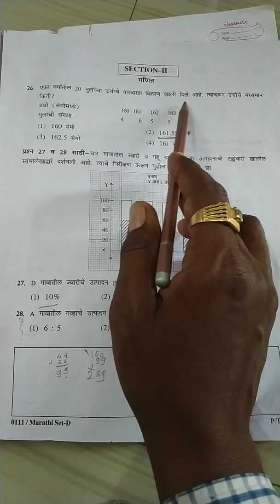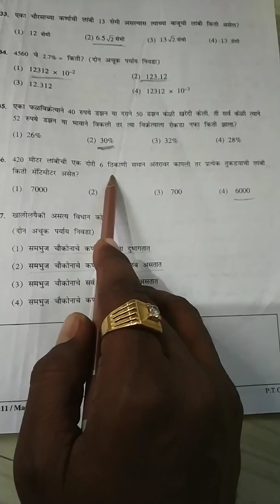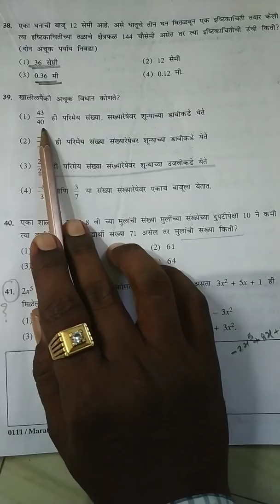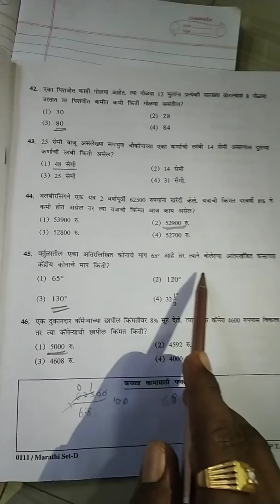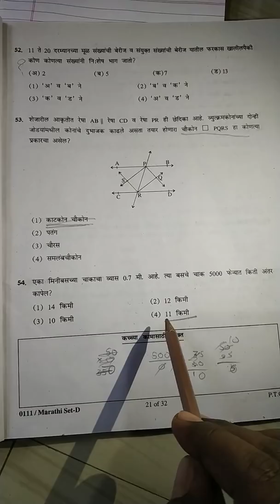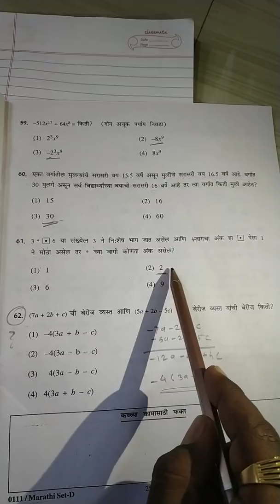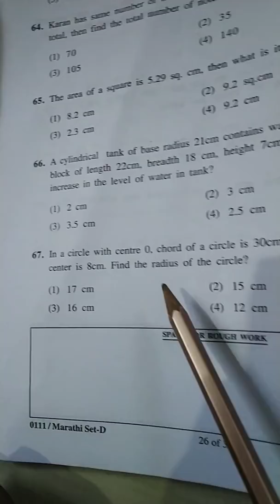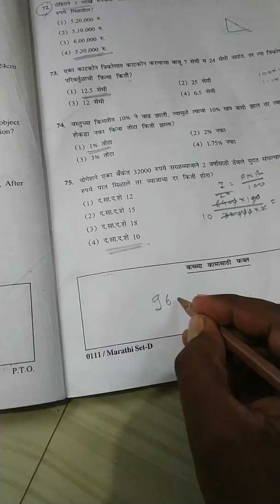scholarship Maths answer key of eighth std 16/02/2020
स्पर्धा परीक्षा_@scholarship_@mpsc_@NTS_NMMS_mathimatics_COMPITATIVE_EXAM_TET_TAIT_Maths

Maths for every one